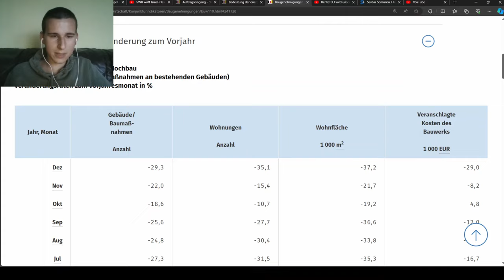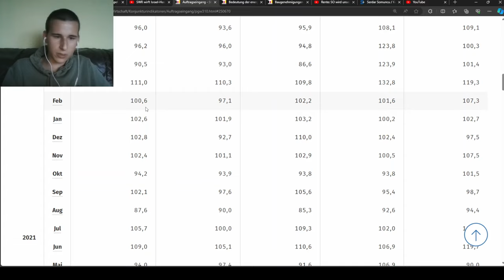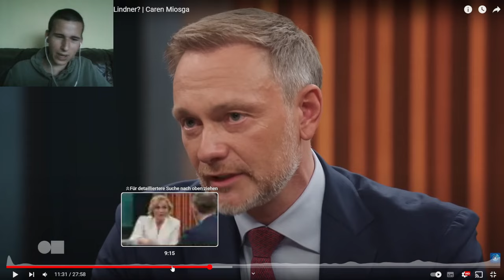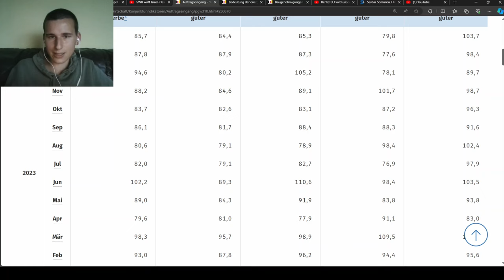Die Ampel ruiniert unser Land! Und Christian Lindner redet bei Caren Miosga um den heißen Brei herum